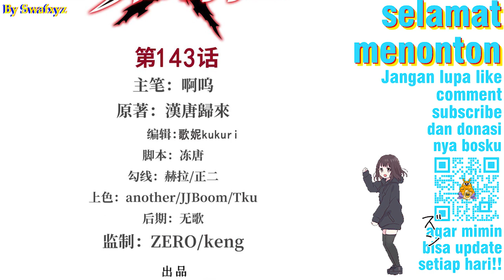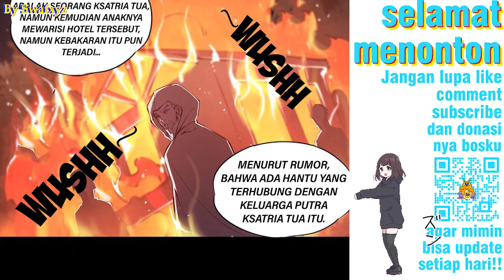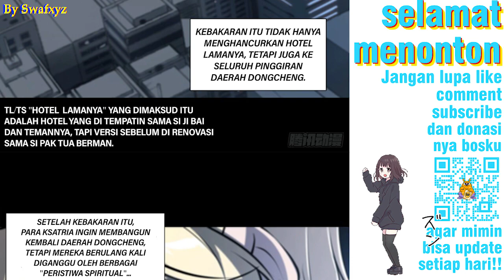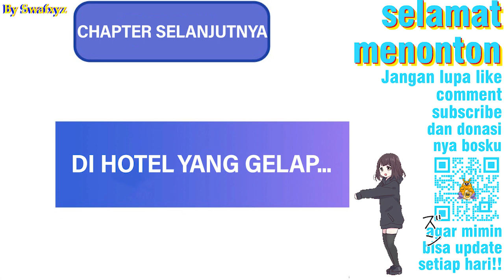The Blood Princess and The Knight Chapter 143 Bahasa Indonesia - Misteri bagian 1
The Blood Princess and The Knight Chapter 143 - Misteri Bagian 1

Apa rahasia yang tersembunyi??
Apa yang terjadi dengan Pak tua Berman dan boneka-bonekanya??

Update setiap Kamis dan Minggu

Transletor : Swafxyz
Typesetter : Swafxyz
Edit video : Swafxyz

Alternative : 血姬与骑士
Author : Han Tang Gui Lai
Artist : 啊呜
Genre : Action, Adventure, Fantasy, Gender Bender, Vampire
Sinopsis